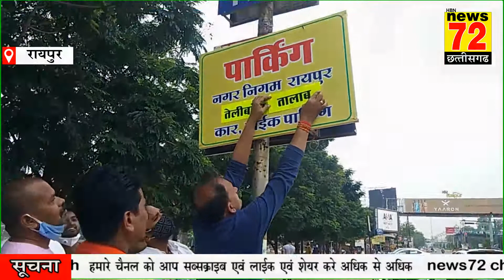भाजपा पार्षद दल द्वारा तेलीबांधा तालाब में पार्किंग शुल्क एवं मरीनड्राइव लिखने कहने का जोरदार विरोध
आज दिनाक 10/07/2021 भाजपा पार्षद दल द्वारा तेलीबांधा तालाब में पार्किंग शुल्क एवम नामकरण (मरीन ड्राइव) लिखने कहने का जोरदार विरोध आज सुबह 6 बजे से 8 बजे तक किया गया इस विरोध प्रदर्शन में भाजपा जिला अध्यक्ष क्षेत्र के पूर्व विधायक श्री चंद सुन्दरानी , नेता प्रतिपक्ष मीनल चौबे, उप नेता प्रतिपक्ष मनोज वर्मा , पार्षद सीमा संतोष साहू, पार्षद रोहित साहू , पार्षद भोला साहू , पार्षद सुशील धीवर , पार्षद प्रतिनिधि राम प्रजापति  सहित तेलीबांधा क्षेत्र के सामाजिक संघटन, वाकिंग ग्रुप के सदस्य ने विरोध प्रदर्शन किया
अपनी अलग और बेहतरीन कंटेंट की बदौलत news72 Chhattisgarh तेजी से बढ़ता हुआ you tube न्यूज़ चैनल और hbnnews72.com न्यूज़ पोर्टल है अगर आपके पास कोई खबर है, कोई घटना है, कोई जानकारी है, तो आप बेझिझक हमसे सम्पर्क कर सकते हैं, हमारे रिपोर्टर्स Chhattisgarh के अलग-अलग इलाकों में तैनात हैं, जो आपकी आवाज़ बनेंगे, आपकी खबर को देश प्रदेश और दुनिया को दिखाएंगे, news 72 chhattisgarh न्यूज चैनल राजनीति, मनोरंजन, बॉलीवुड, व्यापार और खेल में नवीनतम समाचारों को शामिल कर news72 Chhattisgarh you tube Channel : छत्तीसगढ़ का तेजी के साथ उभरता you tube न्यूज चैनल है। news72 Chhattisgarh न्यूज चैनल की लाइव खबरें एवं ब्रेकिंग न्यूज के लिए बने रहें । news72 Chhattisgarh News channel covers latest news in politics, entertainment, Bollywood, business and sports.